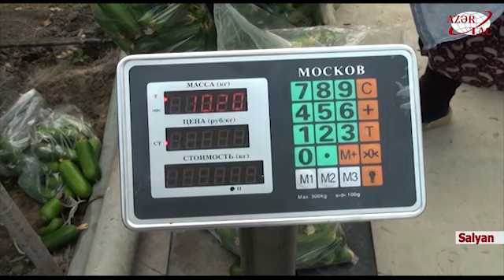Salyanda istixana şəraitində xiyar əkininə maraq artıb